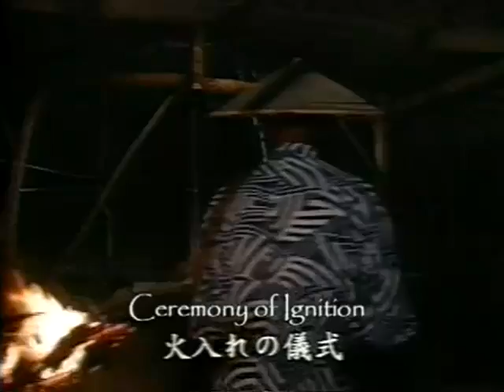Noevir - Gifts from the Tokara Sea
A mini-documentary showing the origins of our Tokara line of body products.